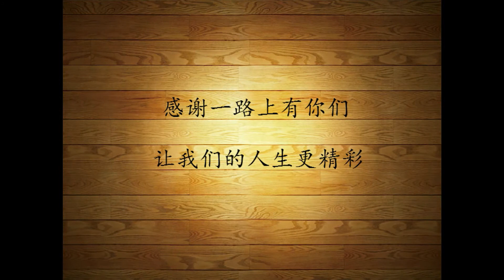Kenji & Christine friend & family slideshow